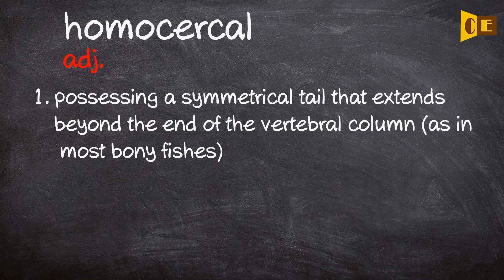Homocercal Pronunciation, Paraphrase, Listen & Practice